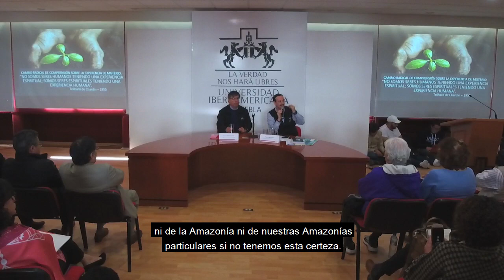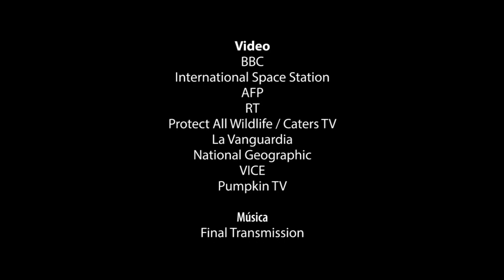Amazonía: claves para sanar un mundo roto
Nuestra casa común está literalmente en llamas, porque hay políticas públicas que han amparado la expansión de la frontera agrícola, ganadera y extractiva por encima de las reservas naturales.